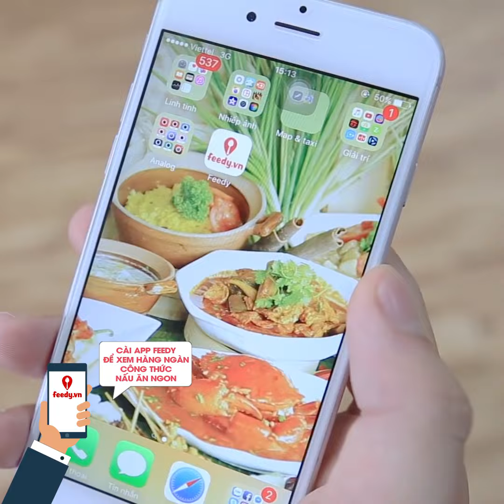Hướng dẫn cách làm tôm sốt chua ngọt - Sweet and sour shrimp với